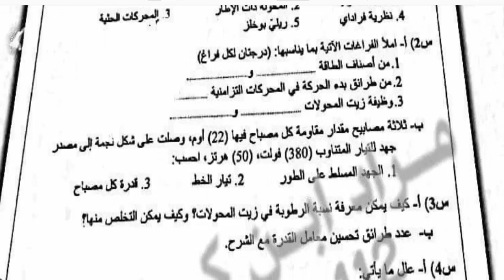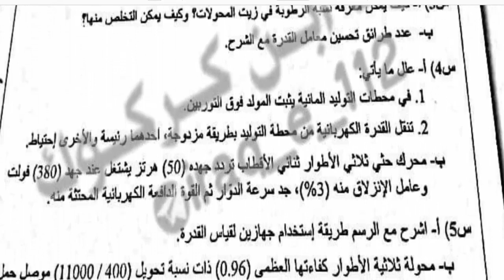اسئلة مادة العلوم الصناعية السادس المهني الفرع الصناعي قسم الكهرباء الدور الثاني 2020-2021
لمتابعة موضوعات اكثر على الرابط الاتي
المرحلة الابتدائية
التعليم المهني
اعداديات التمريض
الفرع التجاري
الفرع الصناعي
الفرع الزراعي